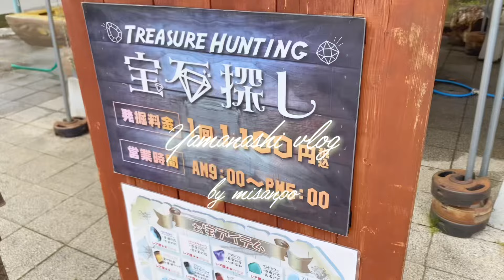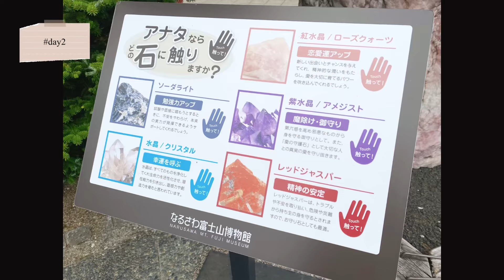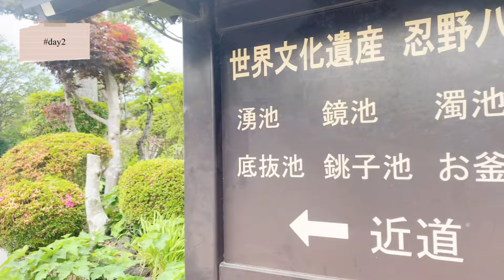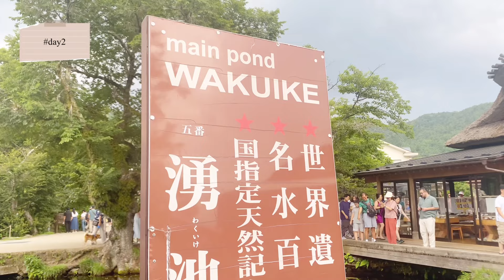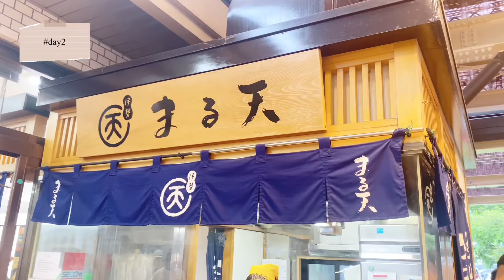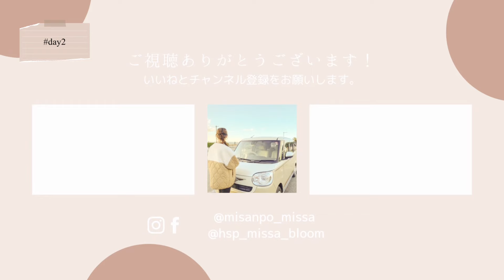【旅vlog】生後2ヶ月の山梨プチ旅👶🍦/購入品紹介/忍野八海観光🗻✨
misanpo（みさんぽ）です♡

先日夫の誕生日だったので、夫が行きたかった「忍野八海」に行ってきました🗻

大自然でお水もおいしくて感動✨✨

今回は日帰りだったので、今度はもう少しゆっくり観光したいと思います！